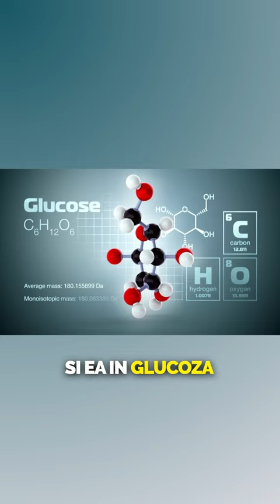Ce sa NU faci seara daca vrei sa slabesti?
👨🏼‍⚕️Cine sunt eu?👨🏼‍⚕️Mihail Pautov, medic specialist si ex-chirurgi. Activ interesat de sanatate aplicabila si de bun simt, medicina pacientului sanatos, sanatate optima, longevitate, nutritie si motivatie in sport; host la MediCOOL - A1.